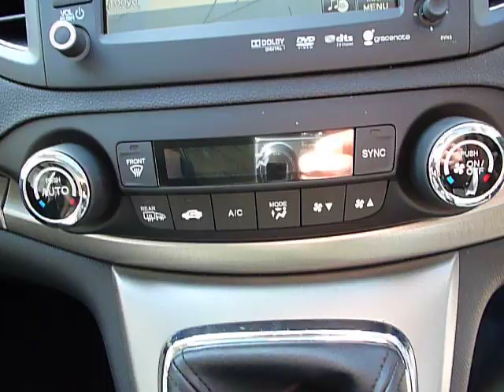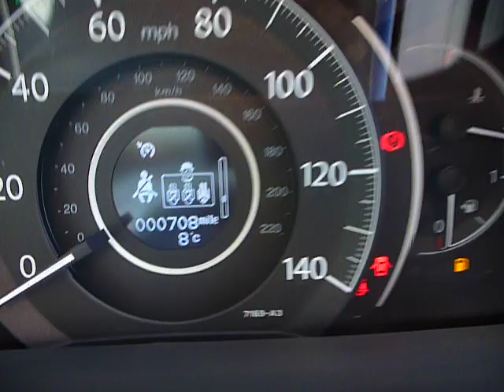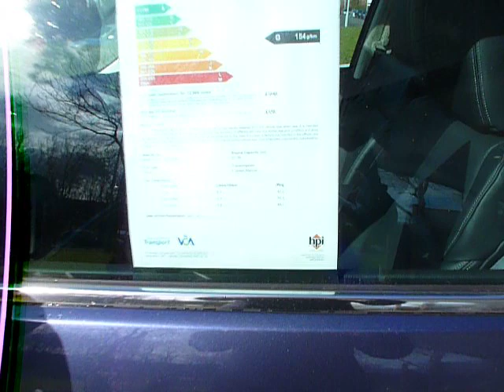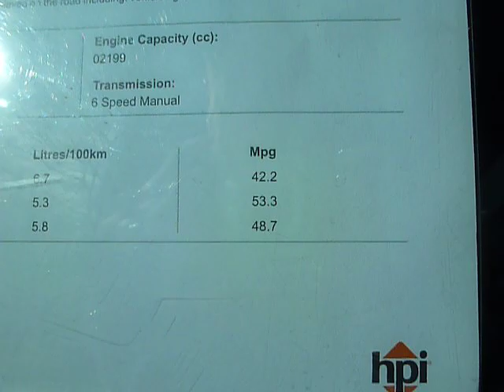Honda CR-V, Latest Model 2.2 i-DTEC diesel Range Topping EX video walkaround, BassettsHonda, Swansea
This is a video walkaround Honda CR-V, Latest Model, 2.2 i-DTEC diesel, Range Topping EX video walkaround by BassettsHonda, Swansea